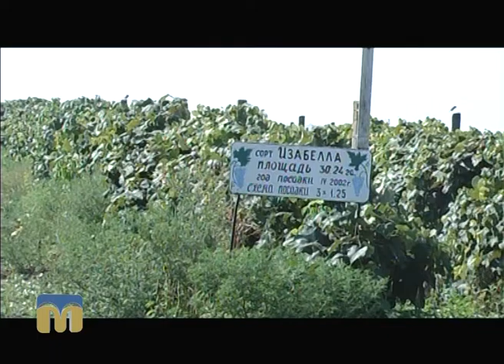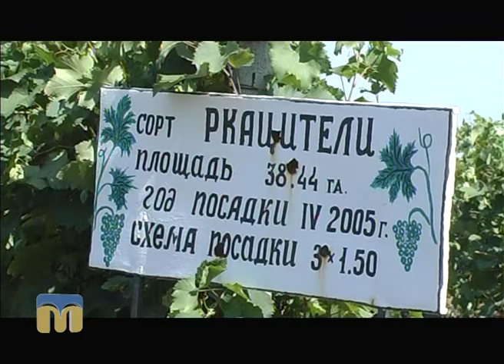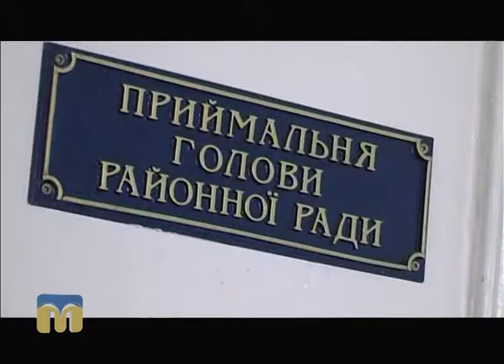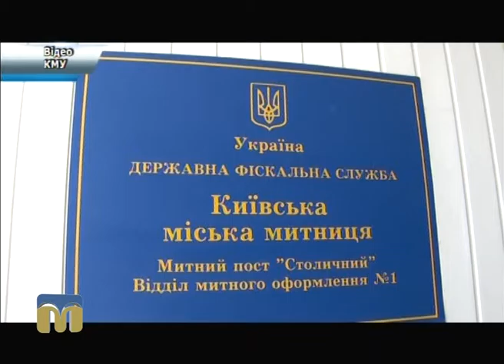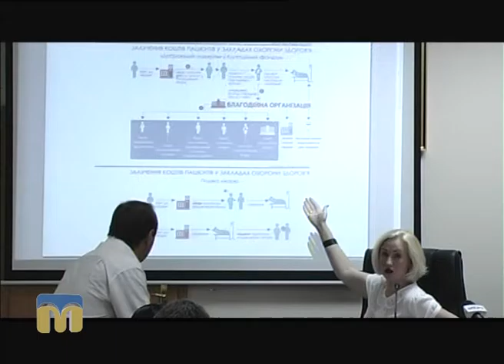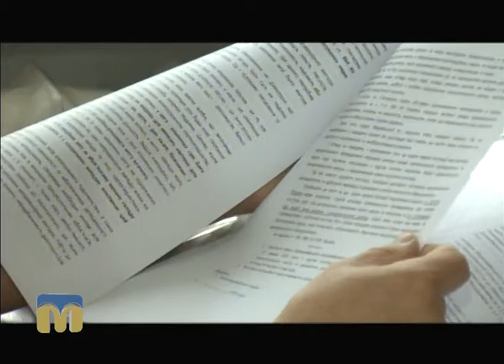Телевізійні новини Миколаївщини 12.08.2016